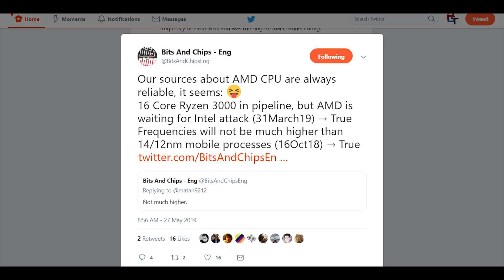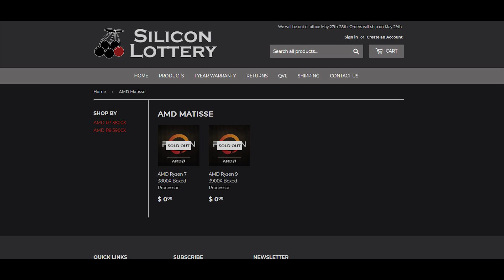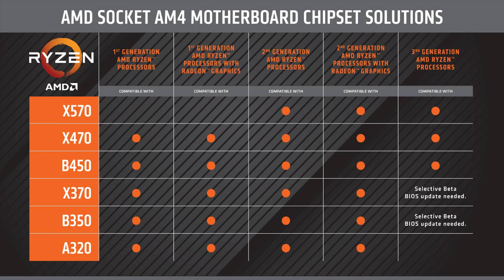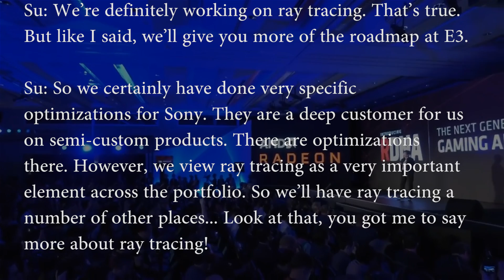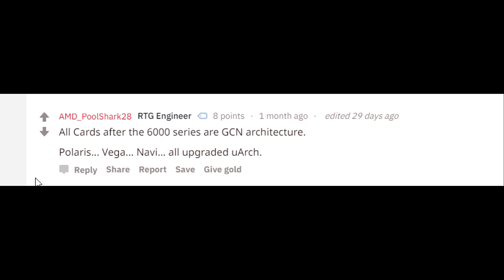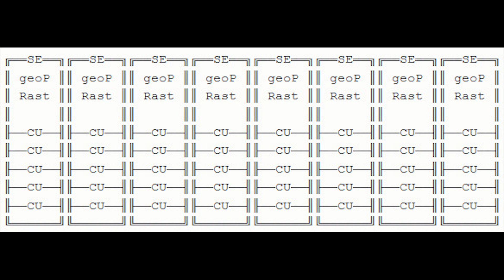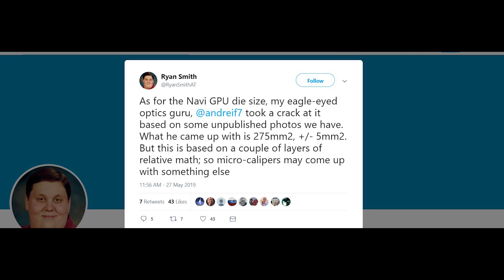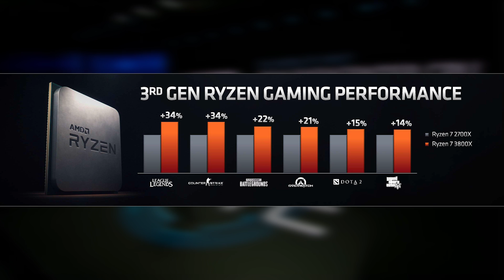RX 5700 To Have Two SKUS | AMD on Ray Tracing & Sony | Ryzen 16C 5GHZ Anniversary Rumor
AMD's RX 5700 Navi GPUs, use the RDNA architecture. According To AMD, RDNA started BEFORE sony got involved, which brings up interesting questions of Sony actually paid for much of Navi's development.

Rumors persist regarding the 16 cores and 5ghz, and we also look at the RX 5700 and two distinct skus. One of the new Radeon GPUs will run at 150W total board power, the other 180W with two 8 pin power connectors.

Finally, we also discuss forwards and backwards compatibility with Matisse and the x570 series, ryzen 3000 and older 1000 series CPUs.